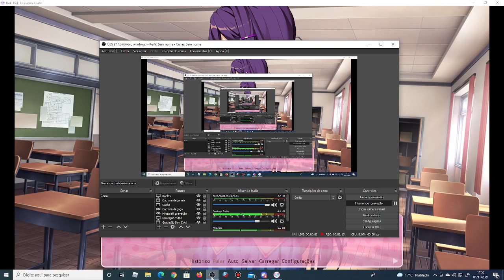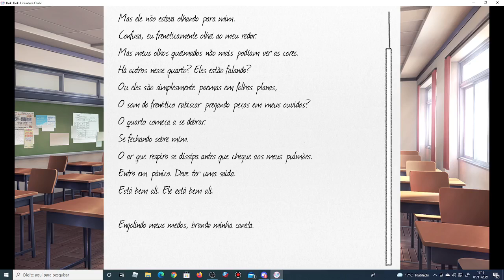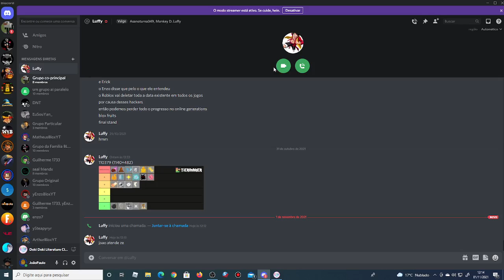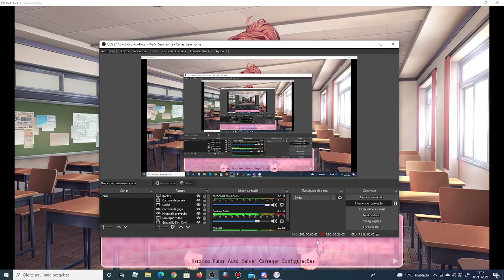O JOGO TÁ BUGANDO! | Doki Doki Literature Club! a série